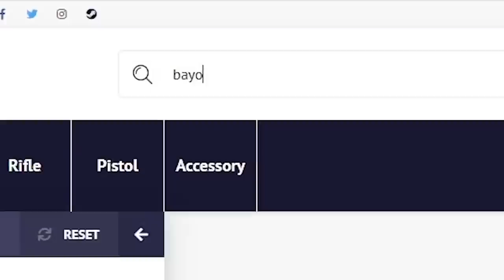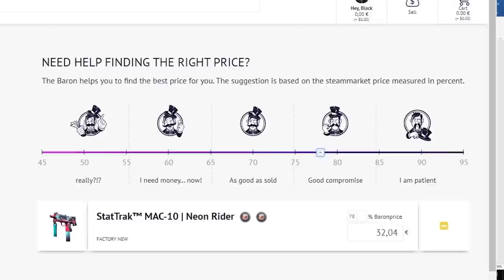ASI ENGAÑA UN JUGADOR PROFESIONAL | LOS MEJORES CLIPS DE CSGO EN REDDIT #128